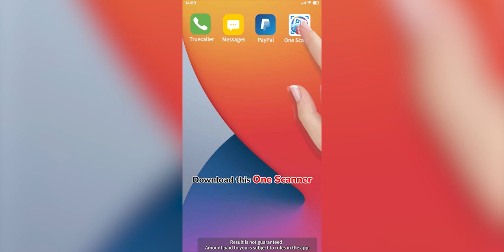One Scanner - QR & Barcode Reader